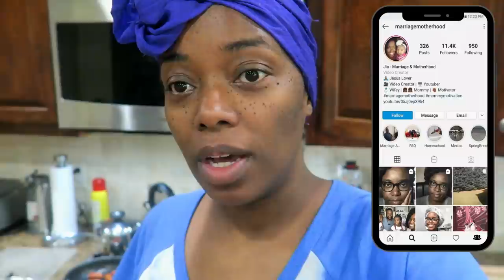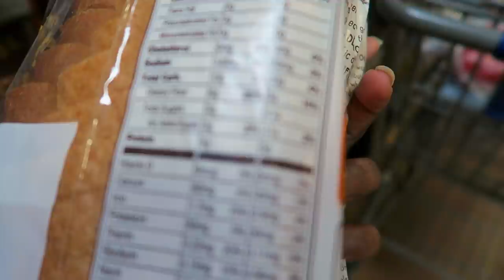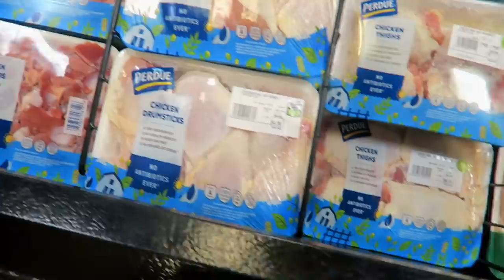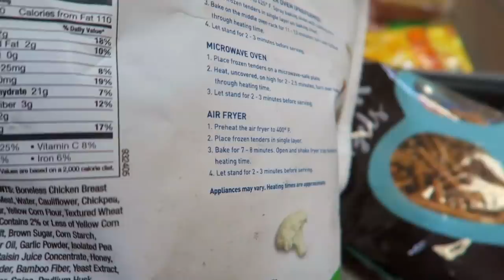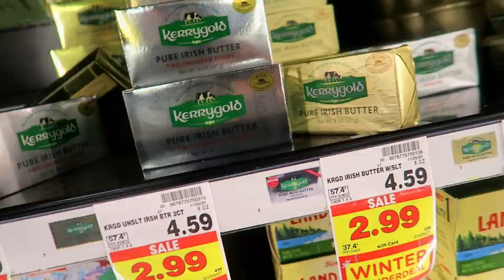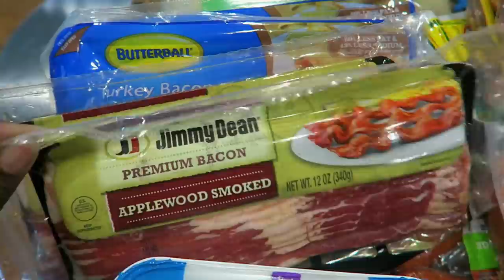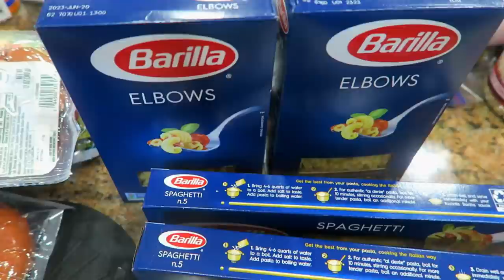Kroger Grocery Haul and Cook some Chili with me for VLOGMAS 2020!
It's a Kroger shop with me and grocery haul for Vlogmas 2020 plus cook with me some Chilli! So excited that Christmas is just a few days away! Are you ready?